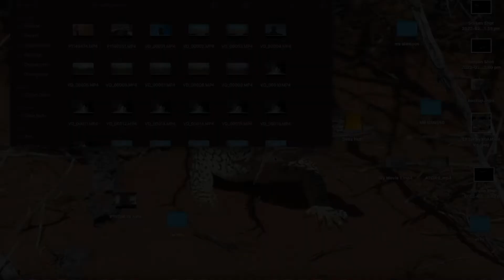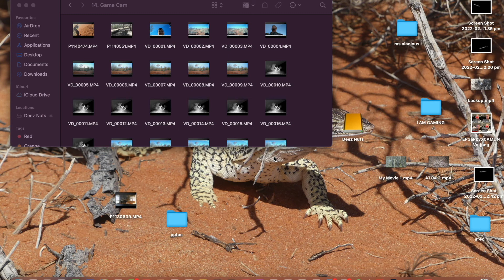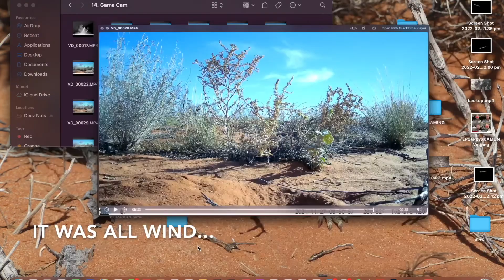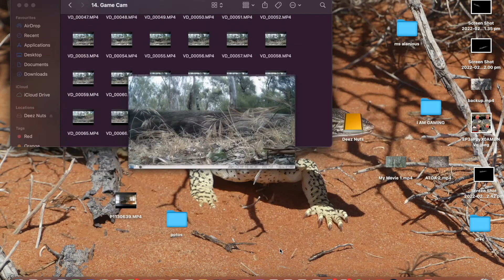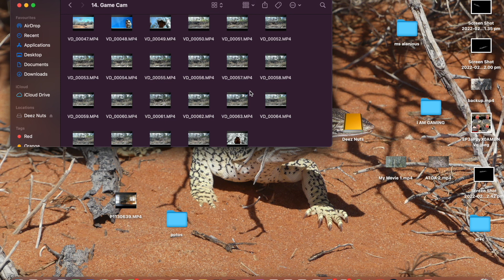Can I Successfully Herp With a Game Cam? (Apparently not...)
On a few herping trips I decided to pull out the game cam and try to get a bit of footage of reptiles. While it was a total failure, I did fail to get any evidence of reptilian life, though a few mammals did make an appearance.

I definitely have to try this experiment again, hopefully if I can get less wind on a nice warm night I can find something... anything... please...